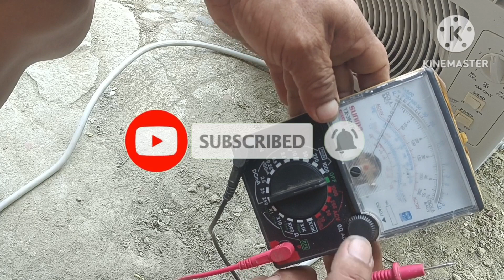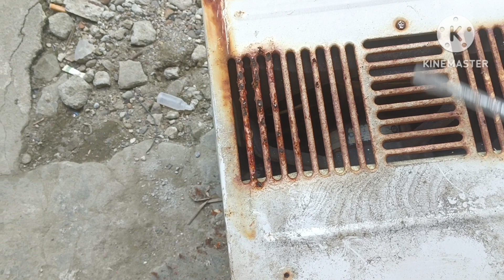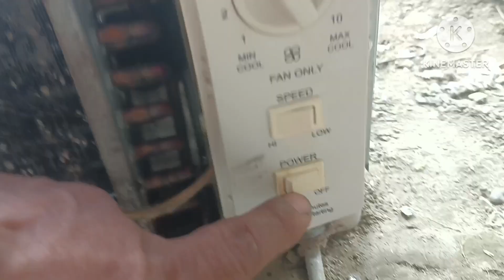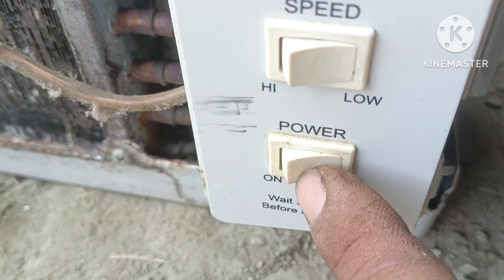SIKRETONG MALUPIT KUNG PAANO MAG REPAIR NG FAN MOTOR NG WINDOW AIRCON.MADALING PARAAN..